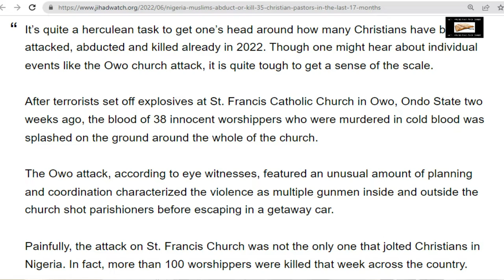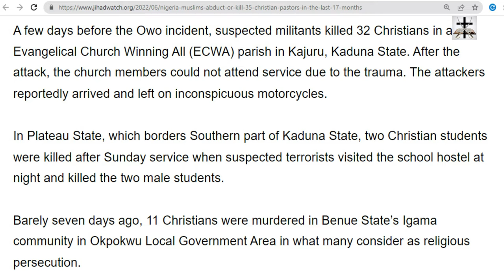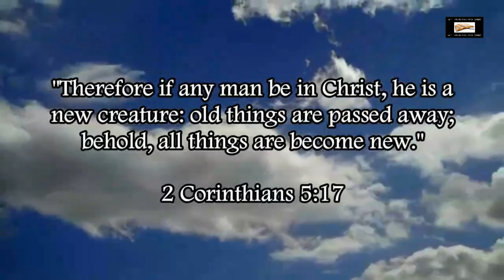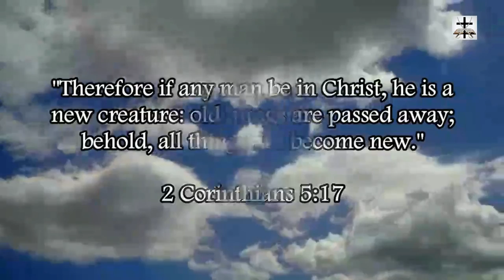Muslims Abduct Or Kill 35 Nigerian Christian Pastors Within 17 Months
Nigerian Muslims abduct and kill over 35 Christian Pastors within a span of 17 months.